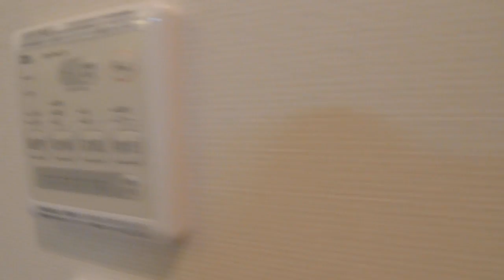成約済み物件『グランコート弦巻』/仲介手数料無料/世田谷区/中古マンション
成約済み物件
TEL： ★/専有面積：96.12㎡/バルコニー面積：24.42㎡/管理費：17100円/修繕積立金：10210円★世田谷区弦巻3-25-16/最寄駅：上町駅徒歩7分・桜新町駅徒歩12分/平成3年8月築/鉄筋コンクリート造地上6階建/総戸数：31戸/土地権利：所有権/管理会社：㈱東急コミュニティー/日勤管理/エレベーター/ペット可（飼育細則有）/自転車置場/駐車場/ウォークインクローゼット/その他仲介手数料無料物件多数あり◆仲介手数料無料～50％OFFでマンションや不動産が購入できます。他社の広告している物件でも弊社でお取り扱い可能ですので、お気軽にご相談ください。売却の場合は仲介手数料半額。